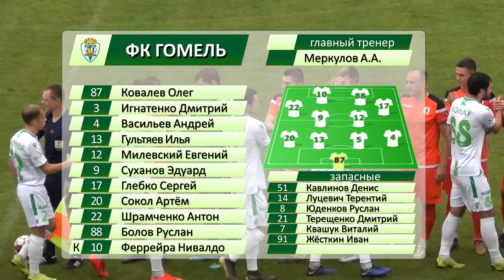Сморгонь 1-4 Гомель. 27.07.2019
Видеообзор матча 1/16 Кубка Беларуси по футболу Сморгонь 1-4 Гомель. 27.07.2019